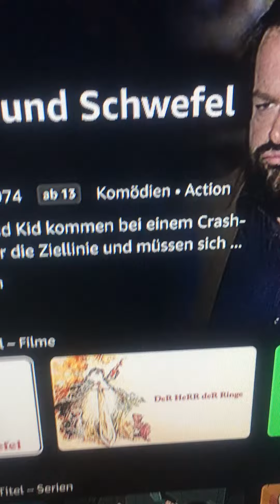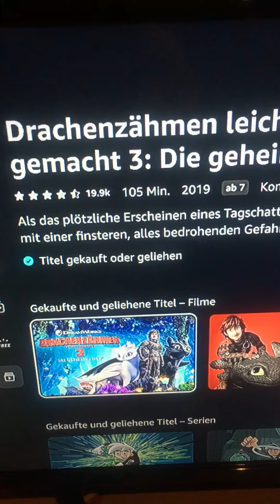So nochmals neue Filme und Serien am Start